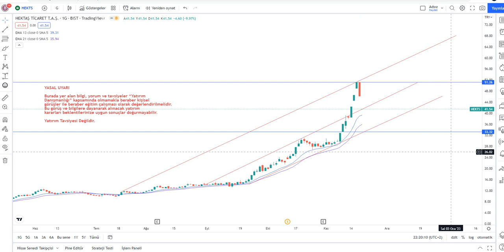HEKTS Hisse Yorumu - Hektaş Teknik Analiz - Hektaş Alınır mı?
HEKTS yükselir mi, düşer mi? HEKTS ne olur? HEKTS alınır mı? Borsa İstanbul'da Hektaş da hedef fiyat neresi? Hektas hedef fiyat 2023 - hektaş hisse analiz - HEKTS hissesi teknik analiz incelemesi.